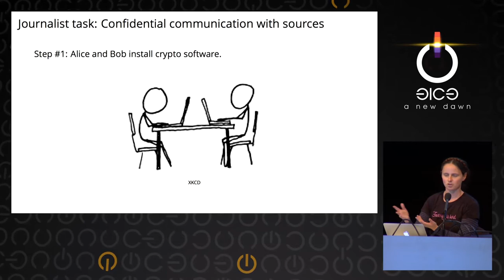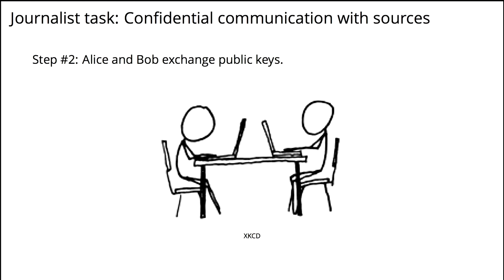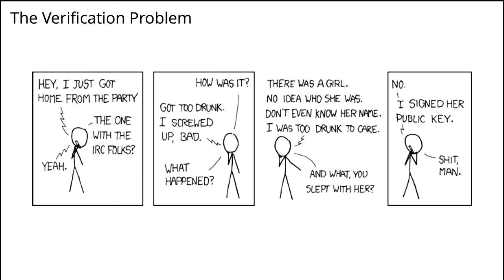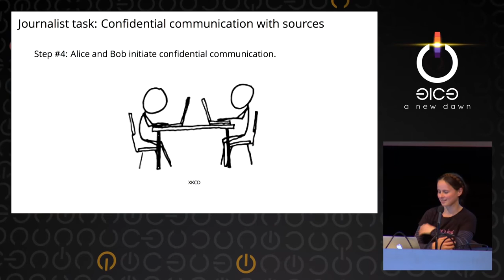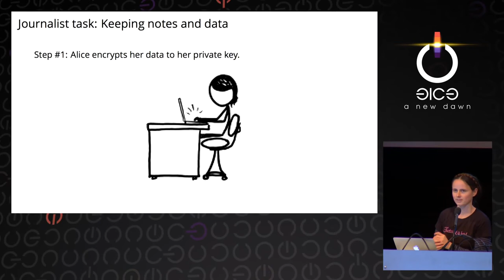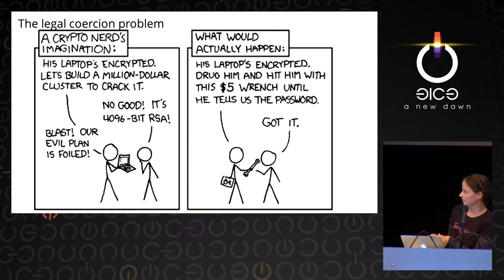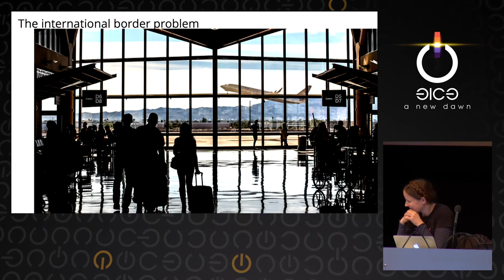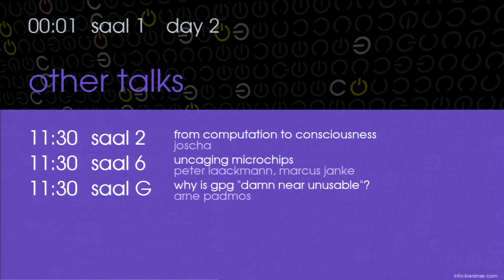Crypto Tales from the Trenches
Julia Angwin, Jack Gillum, and Laura Poitras will tell us stories about how they use crypto and privacy-enhancing technologies as high-profile journalists, and rant in an entertaining way about how these tools have failed or are horribly inadequate for their needs. They will also talk about their rare crypto successes.

Nadia Heninger, Julia Angwin,  Laura Poitras, Jack Gillum